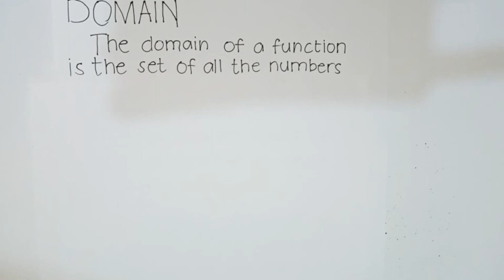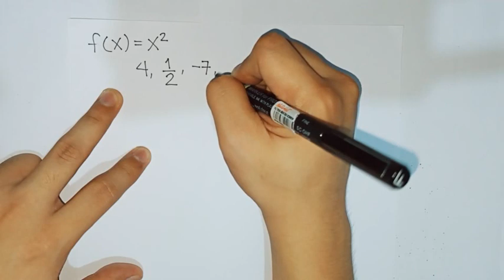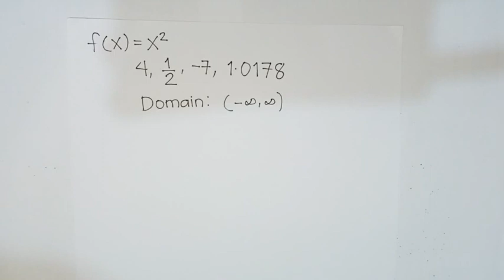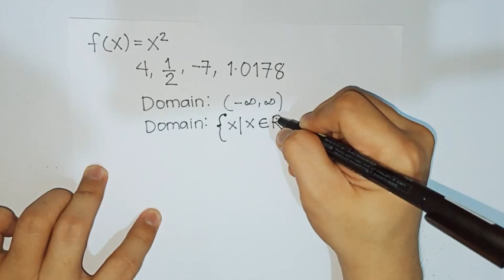Domain of a Function Tagalog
In this video we will discuss the definition of Domain in a function.